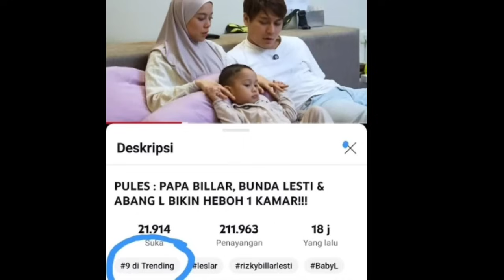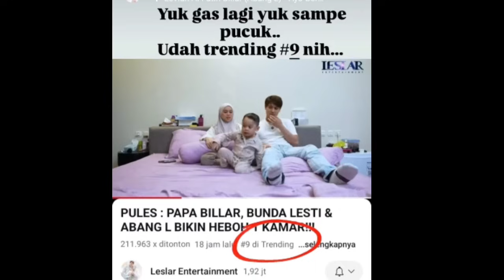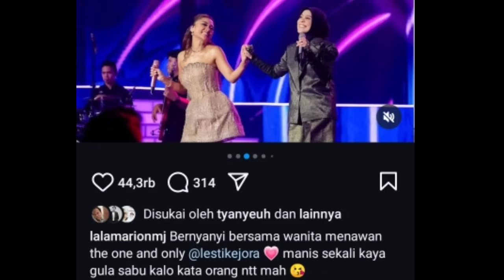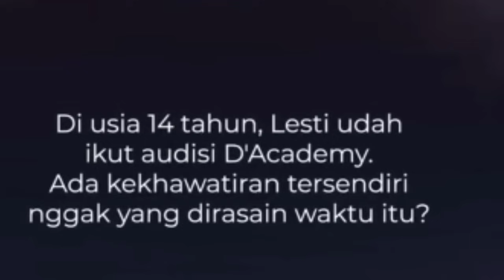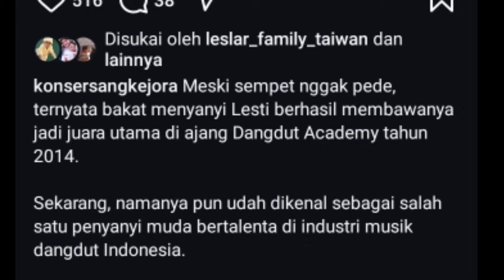KERREN VLOG LESLAR DAN ABANG L MASUK TRANDING 9 MARIONJOLA KATAKAN INI